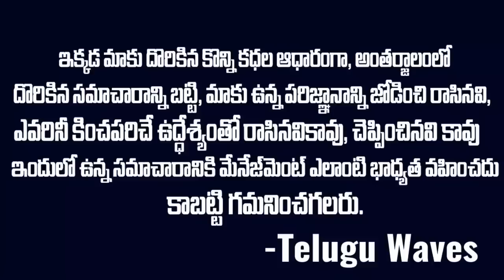మంచులో నగ్నంగా నిలబెట్టి..ప్రపంచాన్నేషేక్ చేసిన అల్లరి హత్యలు| Evil Brothers Story | Telugu Waves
WATCH : మంచులో నగ్నంగా నిలబెట్టి..ప్రపంచాన్నేషేక్ చేసిన అల్లరి హత్యలు| Evil Brothers Story | Telugu Waves